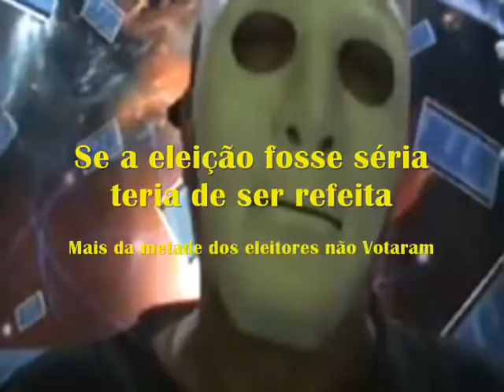VPR DV 17 Maioria não anula eleição Sr Ninguem Prefeito de Ilha Cumprida